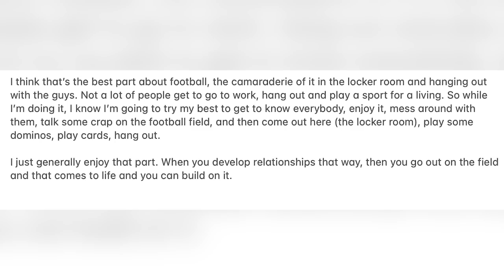Mike White Gives the PERFECT Answer About Leading the New York Jets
Mike White gives the perfect answer about leadership and being a good teammate for the New York Jets

Instgram: @thesaintsaxonsound